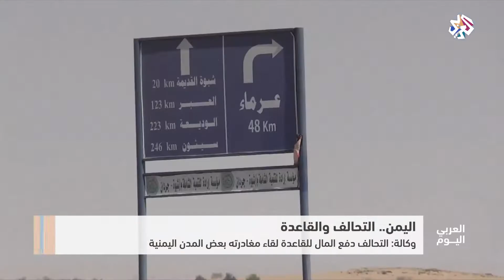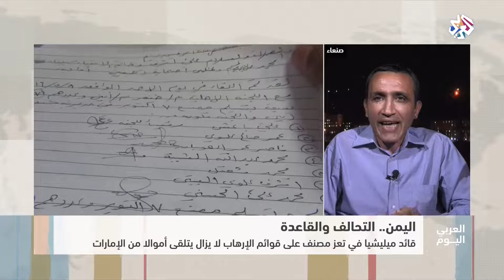العربي اليوم | اليمن .. التحالف والقاعدة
كشفت وكالة الآسوشيتد بريس عن اتفاقات سرية عقدتها كل من السعودية والإمارات مع تنظيم القاعدة في اليمن.
وأكدت الوكالة في تحقيق نشرته أن الرياض وأبو ظبي دفعتا الأموال لتنظيم القاعدة مقابل خروجها من مناطق سيطرت عليها في أجزاء مختفلة من اليمن.